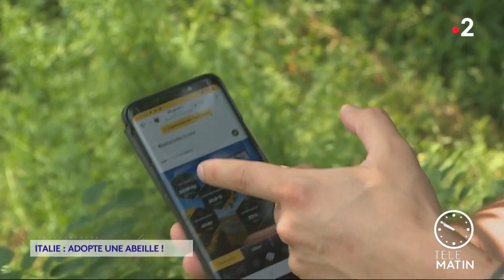Et si vous adoptiez une ruche ?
🐝🍯 Voilà l'idée : vous recevez votre miel chez vous, tranquille, et vous surveillez votre ruche 2.0 à distance avec votre smartphone. Tentés ?

Emission "C'est un Monde" diffusée dans Télématin sur France 2 (04/07/20).
Reportage d'AnneDonadini, Manuel Chiarello, Bilkis Blanc et Valérie Parent